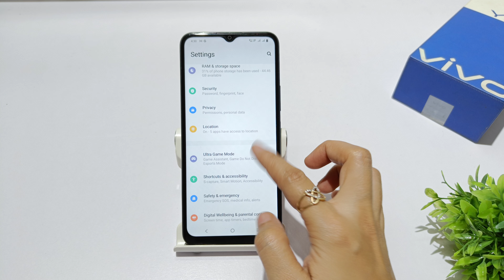How to use Screen Saver in vivo y20t, y20g, y20a, y20i | vivo y20 screen saver kaise lagaye